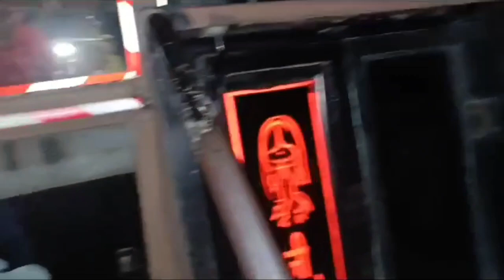बस 🚌 में करी सब ने मस्ती..